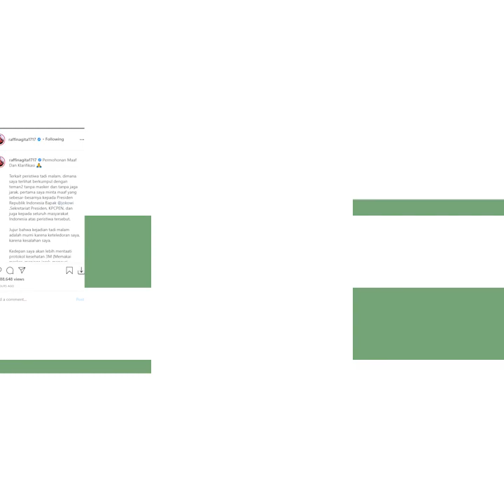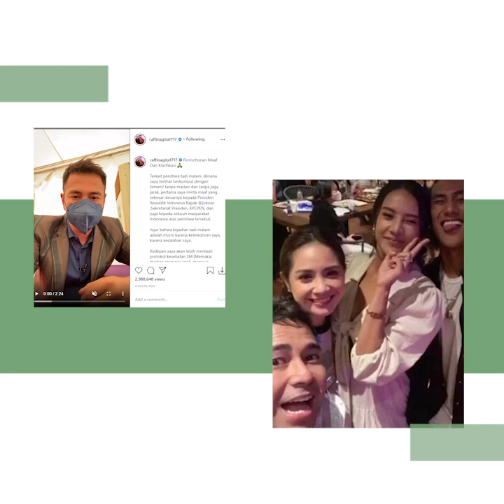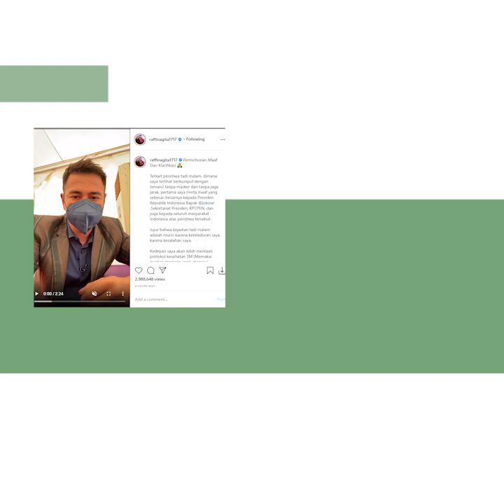Raffi Ahmad Minta Maaf Usai 'Diserang' Warganet karena Tak Pakai Masker saat Menghadiri Sebuah Acara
TRIBUN-VIDEO.COM  - Raffi Ahmad minta maaf setelah 'diserang' warganet dan rekan selebritas sejak Kamis (14/1/2021) dini hari.

Raffi Ahmad menjelaskan kronologis saat diketahui sedang tidak memakai masker dan ada ditengah kerumunan setelah disuntik vaksin Covid-19.

Permintaan maaf itu disampaikan Raffi Ahmad melalui akun Instagram @raffinagita1717.